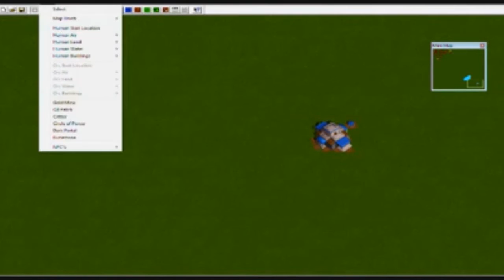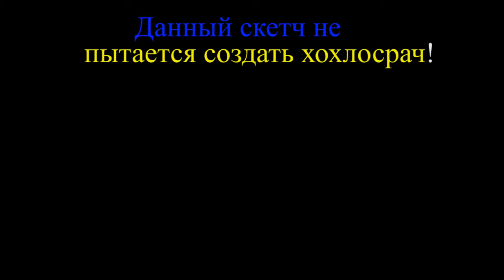Голдовая Ретроспектива: Warcraft (1/2)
Пилот ретроспектив.
От него зависит стоили мне продолжать.
Смотреть вместе со второй частью, т.к. это по факту один ролик разбитый на два, чтобы хронометраж в 40 минут вас не отпугнул.